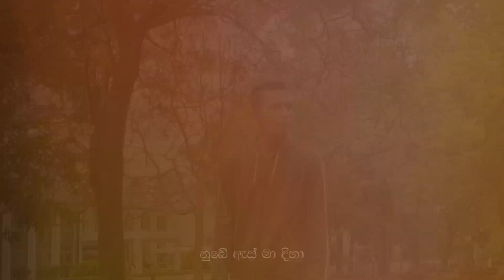Rashen Minol - Nuben Lada Adare | නුඹෙන් ලද ආදරේ | Official Music Video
✘ Artist - Rashen Minol
✘ Lyrics -  Rashen Minol
✘ Music composing - ​⁠Rashen Minol
✘ Guitars - Rashen Minol
✘ Mix and Master - Rashen Minol @rashenminolstudio

✘ Videography -  @viper-fx   Sumudu Maduwantha
✘ Editor -  @MadukaAshan   Maduka Ashan
✘ Artwork - Rashen Minol

Special thanks: Maduka Ashan, Sumudu Maduwantha, Family Members, Ameesha Kavindi, Kathalokaya™ @ravindurandeepasilva and all who supported.

All Glory Be My God !!

Verse 1
මොහොතකි නවතින්න නම්,
පාලුවට හිත හදන්,.
හිඳීමත් ප්‍රේමයක් නම්,
ජීවිතේ මතක පුරවලා
යන්නේ ඇයි කියා
හේතුවක් නොදැන තව මා

Chorus

නුඹෙන් ලද ආදරේ
සිතේ සඟවා මෙදා
මතකයේ සිර වෙලා
රෑ ගෙවෙනවා
නුබේ ඇස් මා දිහා
කීව ඒ කාරණා
වෙන කෙනෙකුගේ වෙලා
නුඹ යාවිදෝ .

Verse 2
නුඹ මගේ කියා
පවසමින් එදා
කීව ඒ කතා
මතකයේ රැඳී තව මා
ආදරෙන් හීන පුරවලා
මම හිඳී මග බලා
නුඹේ රූ දකින තුරු මා

Chorus

නුඹෙන් ලද ආදරේ
සිතේ සඟවා මෙදා
මතකයේ සිර වෙලා
රෑ ගෙවෙනවා
කීව ඒ කාරණා
වෙන කෙනෙකුගේ වෙලා
නුඹ යාවිදෝ .ම දමා